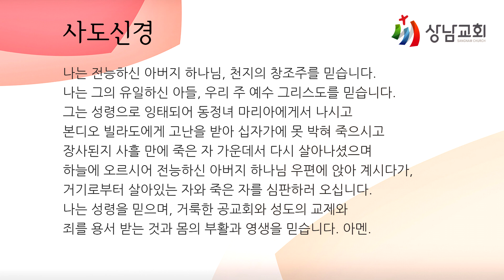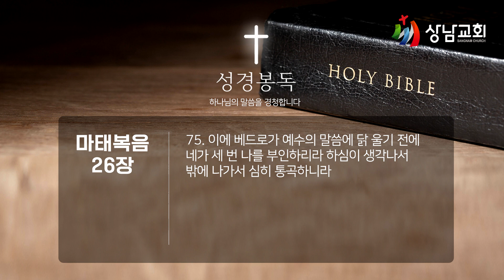20230403 /가정예배 /월 /당당하신 예수님 /마태복음 26장 75절 /이영욱 목사